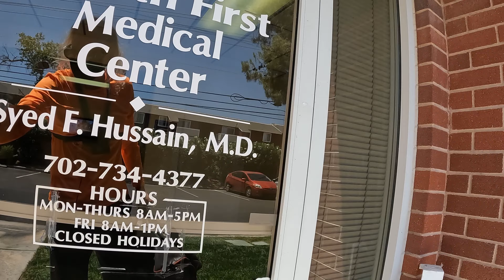Skate - Dr. Hussain 6/8/2022 (Time-lapse)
Strava Map